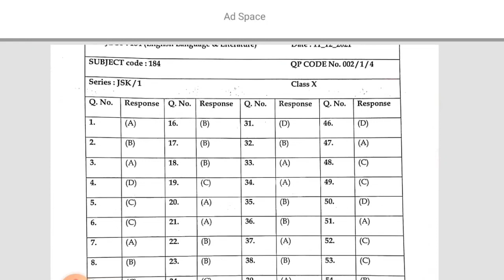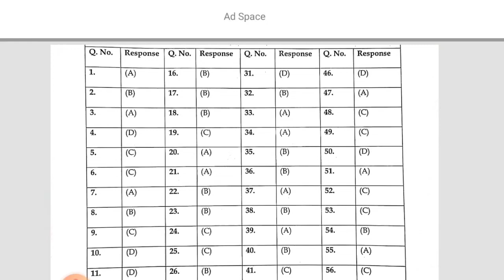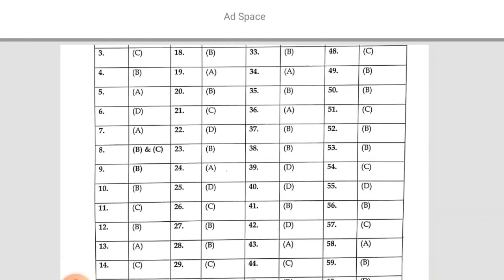English Answer Key For CBSE Class 10th | English Answer Key For Series JSK/1 And JSK/2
Feedback in the comment section is always appreciated!
My Educational Institutes In Motihari, Bihar, India - 845401
1.) Principle Of Mathematics || POM ||
2.) Avnish Education Point || AEP ||